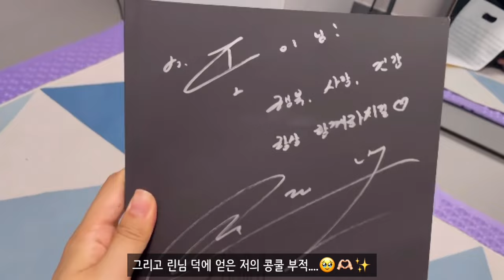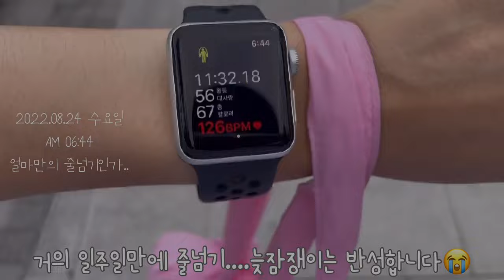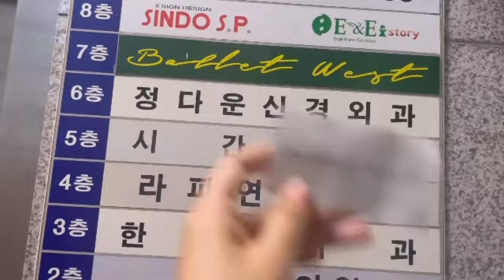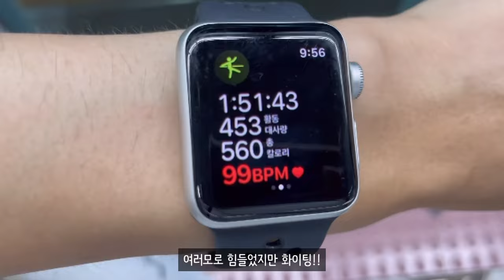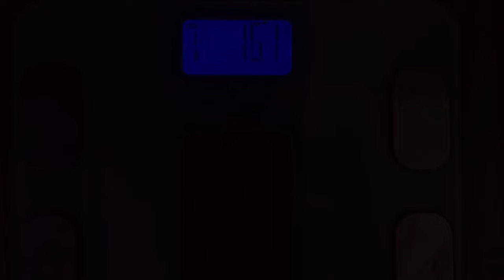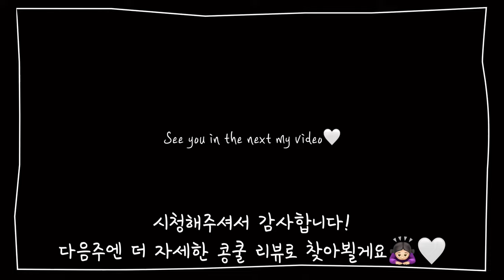취미 발레 콩쿨 VLOG |드디어 콩쿨, 최애썜과 함께 준비한 해적 메도라 첫 콩쿨 브이로그 ❤ 또이리나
오늘 영상은 8월 27일 콩쿨을 준비하는 d-5의 영상을 담은 브이로그입니다!

아쉽게도 이번 scbc콩쿠르는 실시간 생중계나 영상이 따로 없어서
경연 영상은 담지 못하였어요ㅠㅠ~

콩쿨 준비하면서 연습량도 많아지고, 그만큼 예민해지기도 하고
본업에서도 회식 등 밤 늦게 까지 편집에 시간을 할애할 수 없는 개인적인 일들도 있어서

제가 예상했던 것보다 편집이 오래걸리게 되었어요ㅠㅠ
오래 기다리시게 한점 다시 한번 사과드립니다ㅠㅠ!!

이번주에 있을 콩쿨은 최대한 빨리 편집도 해보고
콩쿨 자체도 더 후회 없이 즐겁게 잘!! 마치고 오겠습니다!!

감사합니다!!
🎵Track : 한걸음한걸음
🎵Track : 옴뇸뇸
🎵Track : 걸음마
🎵Track : 뚱이는 못말려
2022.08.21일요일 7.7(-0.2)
*운동
-공복 산책 40분
-공복줄넘기 1600회 12분
-갠레 12:00-01:30

*식단
아침 X
점심 피자4 제로콕(02:54-03:08/21시간38분공복) 떡볶이 (03:21-03:24) 도넛 식혜(03:27-03:29) 복숭아 하겐 (04:45-05:00)
저녁 X

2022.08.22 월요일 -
*운동
-발레 초급 07:00-08:30
-발레 중급 08:30-10:00

*식단
아침 복숭 아아 갓은혜 초코렛(09:36-10:42/16시간36분 공복)
점심 부대찌개 달걀찜 샐러드 브로콜리(11:52-12:00) 크로플(03:11-03:21)
저녁 X

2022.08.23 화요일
*운동
-플랭크5 폼롤러12
-발레 소그룹 07:30-09:00
-발레 갠레 09:00-10:00

*식단
아침 복숭아(07:44-07:52/16시간23분공복)
레모네이드 견과류 크치 단호박칩(09:09-09:41)
점심 콩나물밥 떡갈비 오이지 샐러드 요구르트
(12:12-12:20) 돌체수아(01:41-01:44) 케익(-02:20)
저녁 X

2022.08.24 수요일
*운동
-공복 줄넘기 11분 1600회
-플랭크5분 폼롤러12분
-발레 중고급 07:00-08:30

*식단
아침 복숭 달걀2 (07:33-07:44/17시간13분공복)
견과 갓은혜 (09:21-09:36) 견과류(10:40-10:45)
점심 비냉 불고기 샐러드(11:51-12:00)돌체라떼 생카(-12:38)
저녁 X

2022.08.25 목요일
*운동
-공복 산책 35분
-공복 줄넘기 8분 1200회
-발레 초중급 07:00-08:30
-발레 중고급 08:30-10:00
*식단
아침 달걀볶음 요거트+그래놀라 복숭아(07:37-07:52/19시간 공복) 아아 휘낭2 견과(09:17-09:31) 견과 나초(10:03-11:14)
점심 아아 샌뒤치 초코케익(11:58-12:14)
저녁 X

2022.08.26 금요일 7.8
*운동
*식단
아침 밥 게장 복숭아(07:37-07:44/19시간23분 공복) 소금빵 설기1 견과 (09:06-09:31)
점심 크루아상샌뒤치 라자냐(11:59-12:16)
저녁 X

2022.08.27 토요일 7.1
*운동
-레슨 07:00-08:30
-밤줄넘기
*식단
아침 X
점심 미역면 제육 복숭아 마카롱1/2 콘 (12:29-12:59/24시간 13분 공복) 단호박칩(01:20-01:28)
저녁 잠봉 피자 파스트라미 제로콕 (06:51-08:11)
아아 머랭 브라우니 마들렌 (07:51-08:16) 호떡빵
(11:28-12:09)